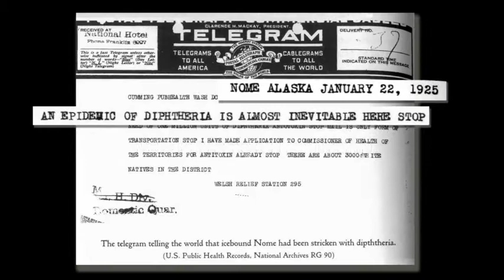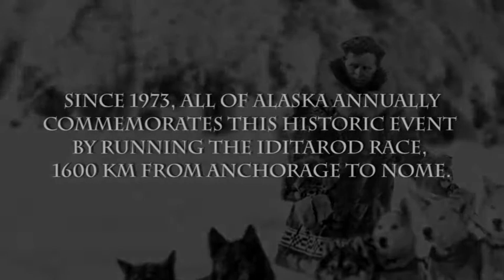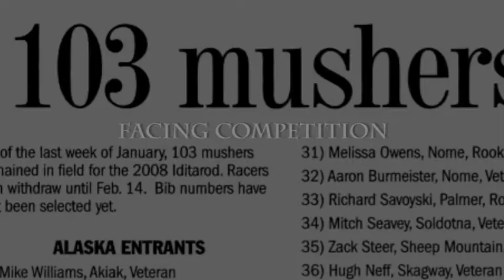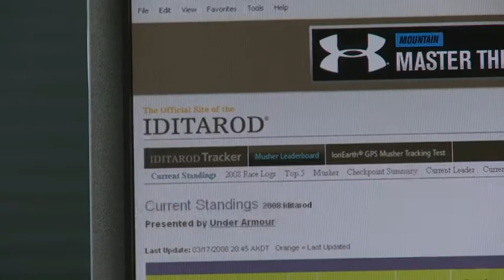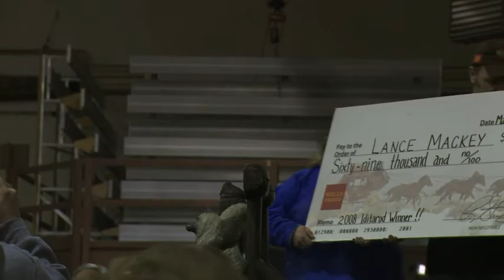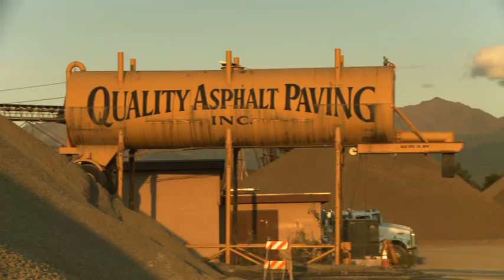Colas USA - Parallel Lives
"Parallel Lives" is a tribute to our Alaskan colleagues as they strive for excellence in a very harsh environment.

In January 1925, in Nome, Alaska, a young Eskimo boy became sick. The next day he died. His mother refused an autopsy so diphtheria began to spread among the children of Nome. Soon the city was placed under quarantine and pleas for help began. Although a supply of serum was available in Anchorage, no planes were capable of flying into the harsh Alaskan winter. Only one option was available to bring the medicine to Nome. Dog sled. Over a period of two weeks, several mushers and their dog teams passed by numerous landmarks of the Iditarod trail in the worst conditions imaginable. They finally reached Nome with the life-saving serum. Heroes, both human and canine were born.

Since 1973, all of Alaska annually commemorates this historic event by running the Iditarod race, 1000 miles from Anchorage to Nome. "Parallel Lives" tells us the story of a Colaska employee running the Iditarod race with his dog team.